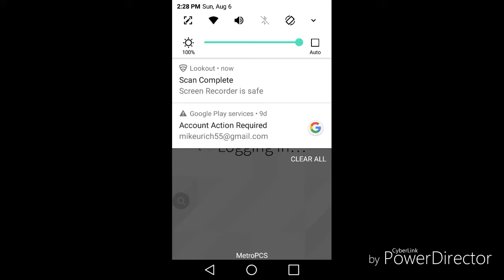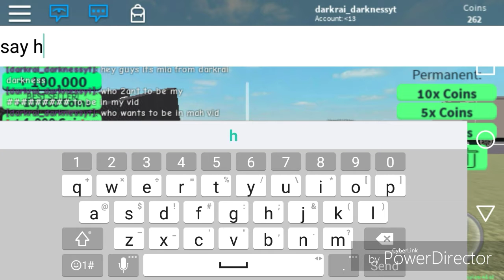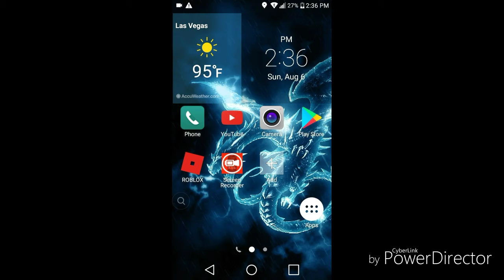Roblox gameplay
Yay